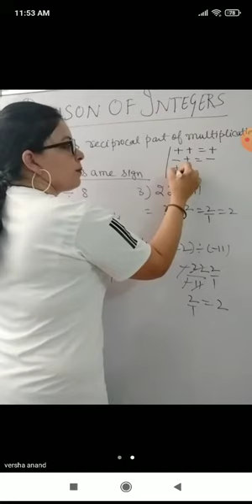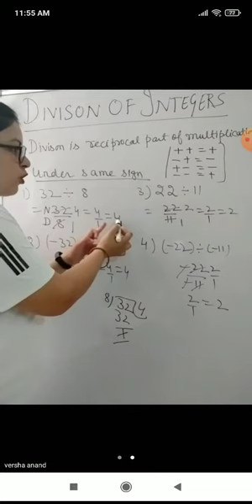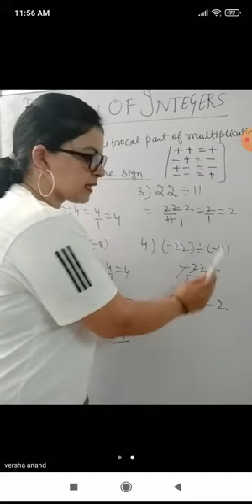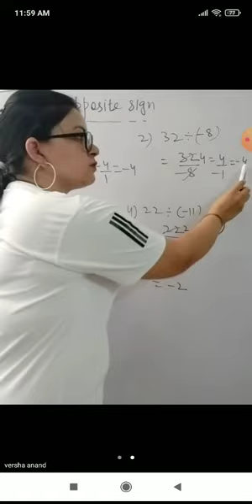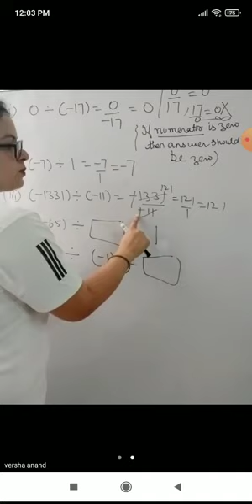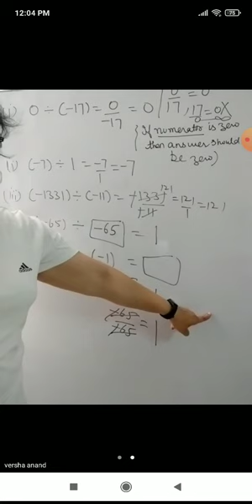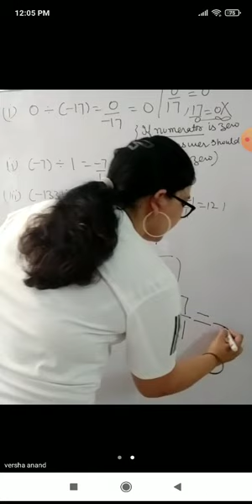Integers # part-3**Divison of Integers#for PSEB, CBSE, ICSE, etc. so clear basic✌✌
online coaching is also available for all classes.